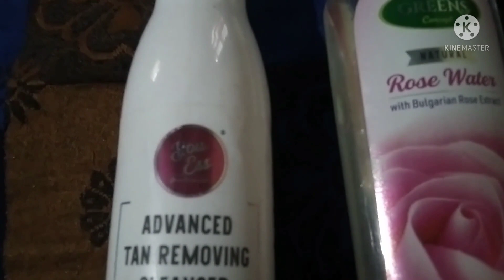Basic make up ideas in tamil / My daily makeup routine vlog / Self make up in tamil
Hi friends  today i posted the makeup video ,tis is my daily routine make up.
basicmakeupideasintamil mydailymakeuproutinevlog Ammayi Veetu Samayal